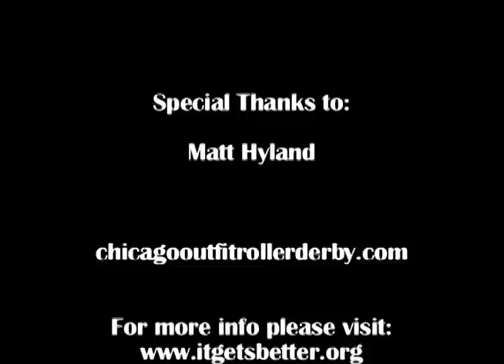The Chicago Outfit Says: It Gets Better.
Chicago Outfit Roller Derby League

Video by: Matt Hyland
Edit by: Rude E. Huxtable
From the album: Heavy Meadows